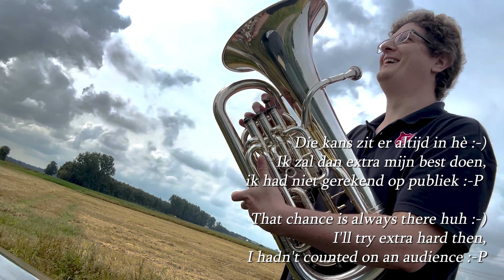So Much More 4K (Malcolm Bale) a little conversation with a stranger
🇬🇧 Good afternoon all, (voor 🇳🇱 scol even naar beneden alsjeblieft 😚)

today unexpectedly an extra video.
This morning during the service I had promised to deliver a bunch of flowers, for encouragement to a couple who are going through a difficult period in their lives.

I enjoyed the car ride through the field.
On the way back, I thought I would do well to take video for you. This really is such a beautiful picture of the region where I live and am happy.

Somewhere on the border between the Province of Drenthe and Groningen, near Germany, I had stopped the car and wanted to make this video.

Then came a gentleman with two ‘Fat Dogs, but luckily not evil’ is how we are used to saying it here, to two big dogs that are not vicious.
My first thought was the farmer who was not happy that I was standing there with my little car.
No, he was happy to listen. The initial conversation I am sharing with you.

When the video was ready, the man asked very interestedly, why I was going to play just there, as that is wt he had expected to be last there in the field.
Then I explained to him, that I was making a video, and wanted to share this beautiful landscape with a nice song accompanying it to (inter)national followers.

Unfortunately, there was not much time to talk further with this kind gentleman, as my lovely wife had to be relieved.
Perhaps he will seek me out, and we can continue the conversation.

Sorry for the somewhat lacklustre audio, this was just done with my phone.

🇳🇱 Goedemiddag allen,

vandaag onverwachts een extra video.
Vanochtend tijdens de dienst had ik belooft een bos bloemen, ter bemoediging bij een echtpaar af te geven die een moeilijke periode in hun leven hebben.

Ik heb genoten van het autotochtje door het veld.
Op de terugweg, dacht ik er goed aan te doen video voor jullie te maken. Dit is echt zo'n prachtig plaatje van de streek waar ik woon en gelukkig ben.

Ergens op de grenst tussen de Provincie Drenthe en Groningen, nabij Duitsland, had ik de auto stil gezet en ben wilde deze video maken.

Toen kwam er een meneer met twee 'Dikke Honden, maar gelukkig geen kwaaie' zo zijn wij dat gewend te zeggen hier, tegen twee grote honden die niet vals zijn.
Ik dacht eerst de boer die niet blij was dat ik daar met mijn autootje stond.
Nee, hij wilde graag luisteren. Het begin gesprek maak ik jullie deelgenoot van.

Toen de video klaar was, vroeg de man erg geïnteresseerd, waarom ik juist daar ging spelen, dat is namelijk wt hij als laatste daar in het veld had verwacht.
Toen legde ik hem uit, dat ik een video maakte, en dit prachtige landschap met een mooi liedje erbij wilde delen aan (inter)nationale volgers.

Helaas was er niet veel tijd om verder te praten met deze vriendelijke meneer, want mijn lieftallige echtgenote moest afgelost worden.
Wellicht zoekt hij mij op, en kunnen we het gesprek verder voeren.

Sorry voor de wat minder mooie audio, dit is gewoon met mijn telefoon gedaan.

Pseudonym/Alternative Ego:
Ome Toeter on Spotify: